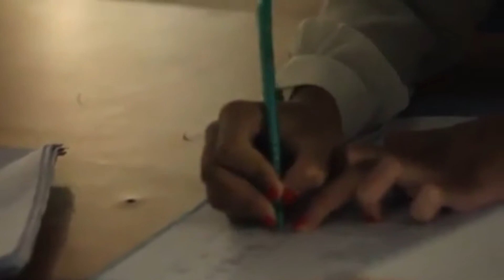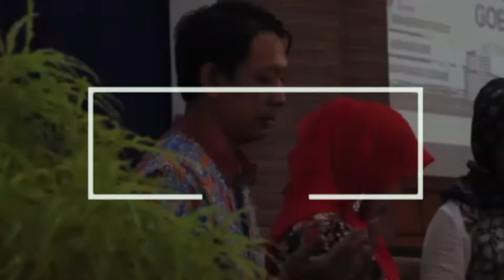HMJ Manajemen UMK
SAPAMABA 2017